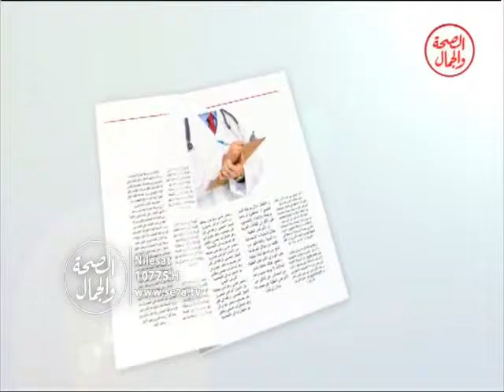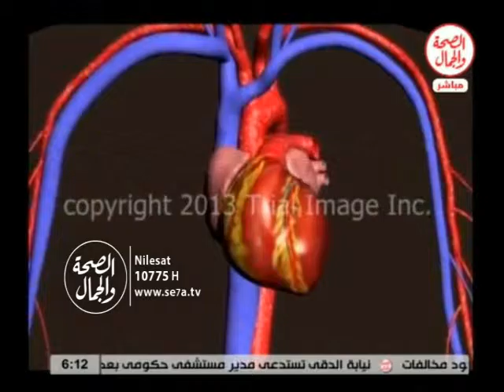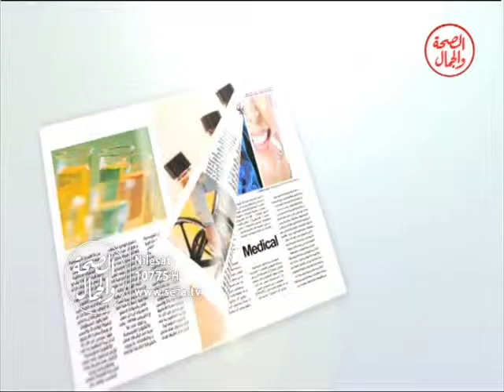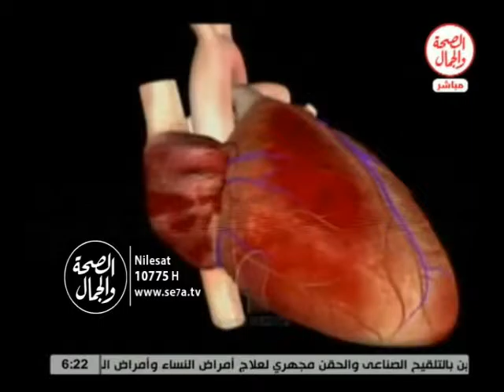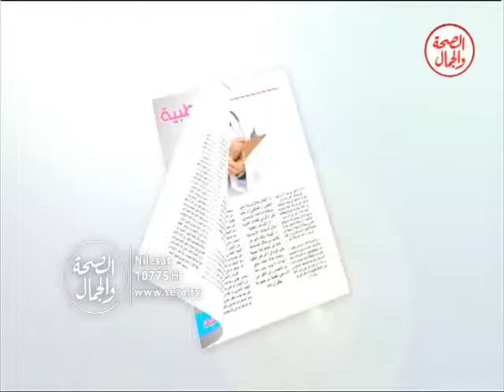المجلة الطبية 23 11 2015